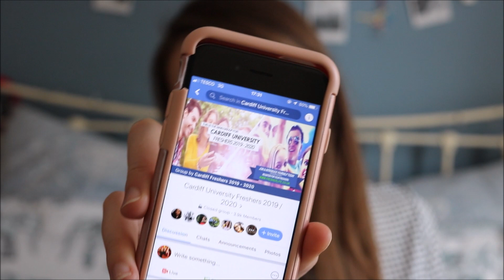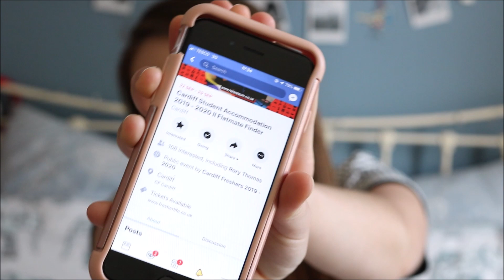How To Make Friends BEFORE You Get To Uni | Katie May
Hey guys!

Having been at university for two years now I know a thing or two about connecting with other students online! Today I'm going to share some tips with you on how to make friends before you get to university which I think is especially useful for anyone becoming a fresher this year!

Katie
xx